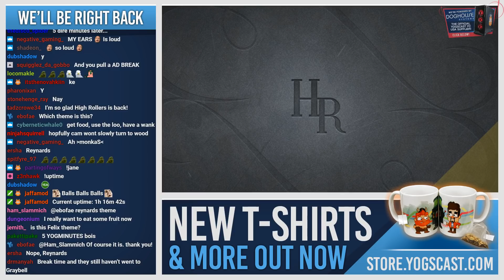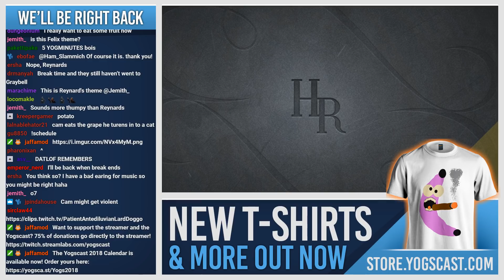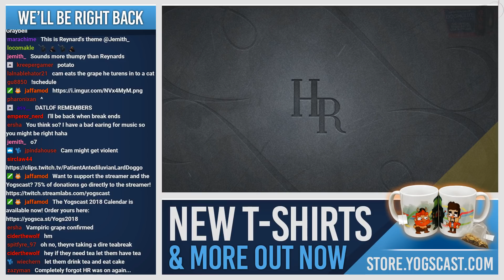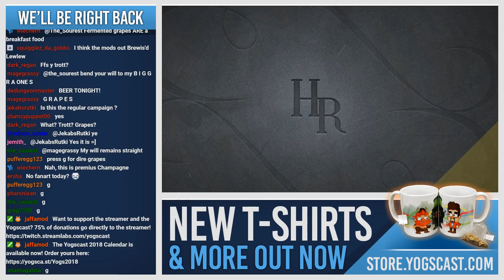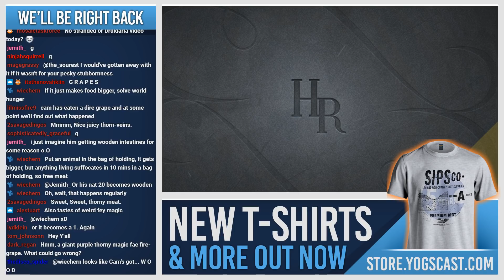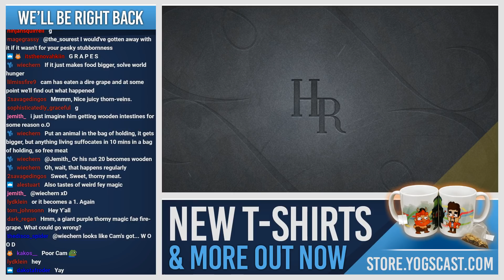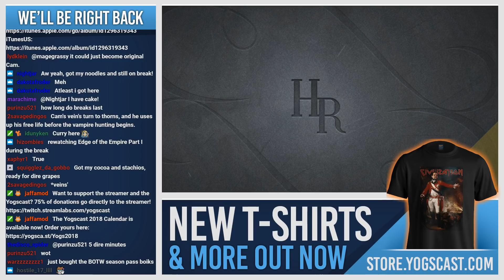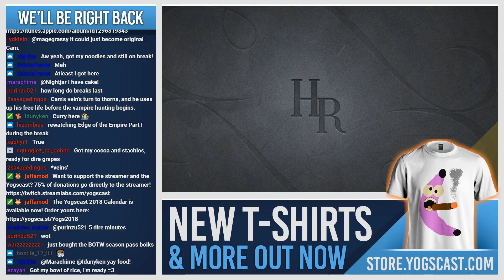High Rollers D&D: Episode: 67 - For Whom the Bell Tolls - 7th January 2018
Want to start your own D&D campaign? Need a Player's Handbook? You can buy them via the Yogscast store AND support HighRollers!

HighRollers is a weekly Dungeons & Dragons stream, playing the 5th Edition ruleset with a homebrew campaign setting.

The Cast;

Dungeons & Dragons 5th Edition, Live Tabletop RPG

● Monday
2 - 8: 4X Kings
● Tuesday
● Wednesday
2 - 5: ?
5 - 8: Battleboys
● Thursday
● Saturday
2 - 5: Steamy Saturdays
5 - 8: ?
● Sunday
2 - 5: ?